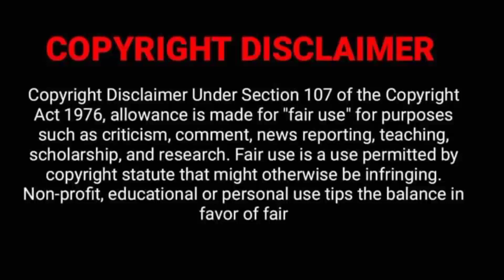ത്രില്ലടിച്ചു കാണാൻ പറ്റിയ PSYCHOLOGICAL THRILLER സിനിമകൾ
Best psychological thriller movies.

Script writing and presentation:-Vishnu C Viswanath